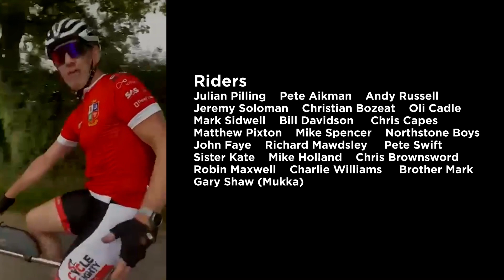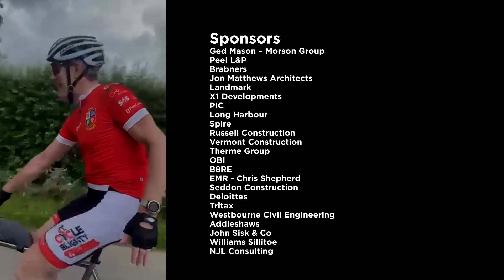Cycle Blighty for WaterAid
In summer 2021, James Whittaker our Executive Director of Development, set off on a 5,700 km cycling challenge across the entire coast of Britain to raise money for Water.Aid.